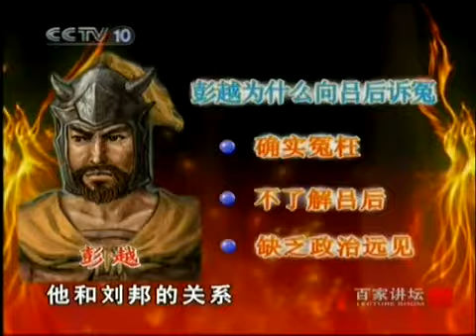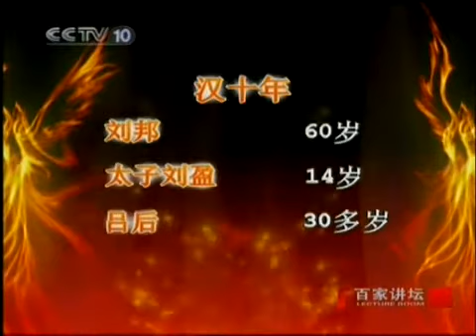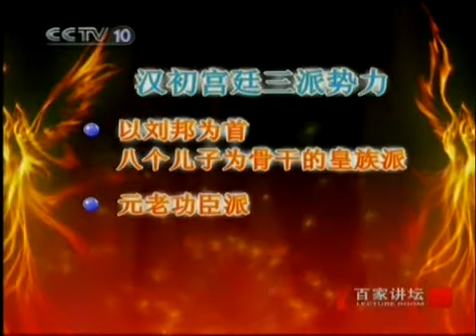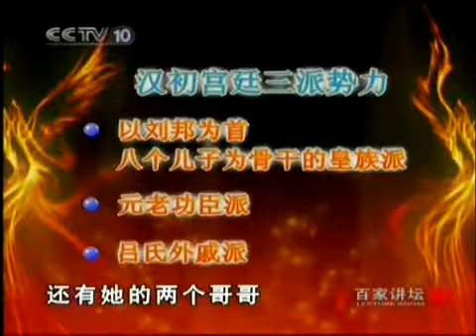汉代风云人物24 吕后 初露峥嵘